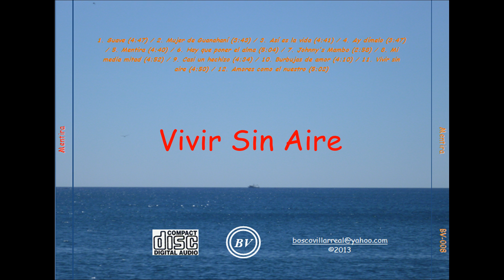MENTIRA 11 Vivir Sin Aire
Felices Vacaciones de Semana Santa Gente!
En esta oportunidad, quiero compartirles un álbum que hace unos años hice, para una persona especial.
Contiene una riqueza de mezcla de variados géneros, en una lista de pistas de un disco completamente bailable, en sintonía con el ambiente latino.
La fotografía de la portada y parte de los interiores, pertenece al Puerto de La Libertad que ya conocieron en los videos respectivos en este canal. La fotografía de la contraportada la realicé en la playa Costa del Sol, también de El Salvador. Hermosos exponentes de nuestras aguas costeras.
Espero que estas canciones sean de su agrado.

Canciones que contiene este álbum:
01 Suave
02 Mujer de Guanahaní
03 Así Es La Vida
04 Ay Dímelo
05 Mentira
06 Hay que poner el alma
07 Johnny´s Mambo
08 Mi Media Mitad
09 Casi Un Hechizo
10 Burbujas de Amor
11 Vivir Sin Aire
12 Amores Como El Nuestro

Diseño y concepto de portada, del logo, interiores, formatos y fotografías por Bosco Villarreal c2012 y 2013.
"MENTIRA" c2013 (como título de álbum).
Material usado meramente para su difusión Sin ningún fin comercial o monetario. Todos los derechos pertenecen a sus autores y a las disqueras.